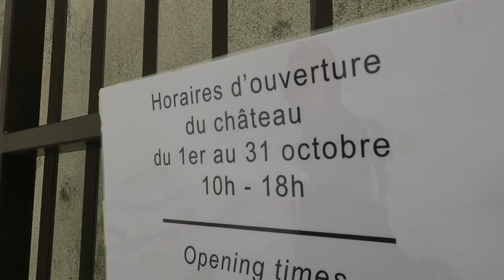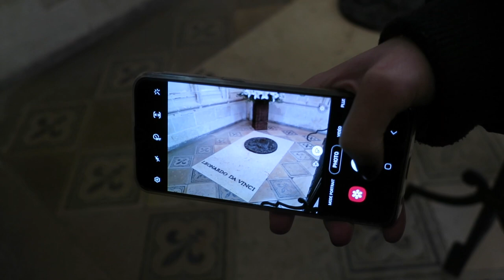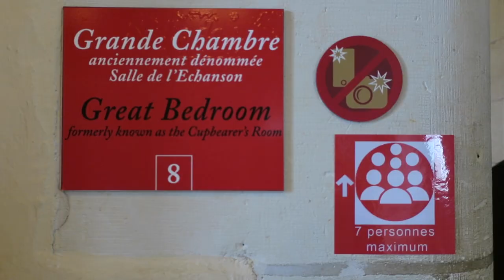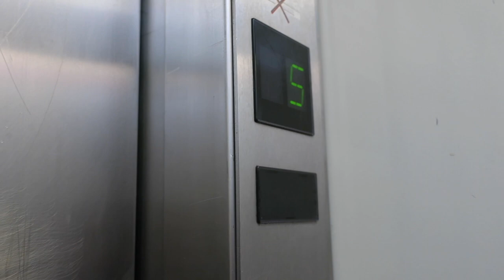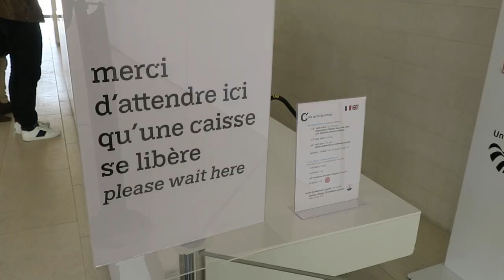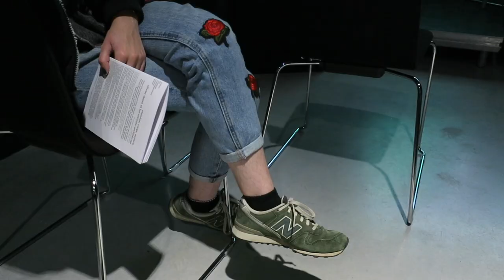Journal filmé 361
Journal filmé du 17 au 18 octobre 2020.
Avec Bérénice, Léobin et Nathalie de la Cotte.
Œuvres de Marie-Anita Gaube et Scalaire de Vivien Roubaud.
Extrait du film documentaire : « Exposition Odyssées de Marie-Anita Gaube », réalisation Vincent Royer.